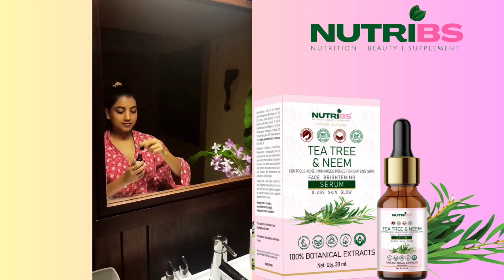NUTRIBS TEA TREE AND NEEM FACE SERUM.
It has the goodness of -

•Neem leaf oil, which have antioxidant, anti-inflammatory and anti- bacterial properties.
•Tea tree oil helps to fight against acne and pimple.
•Lemon contains (AHA - Alpha hydroxy acid) that exfoliates and brightens the skin.
•Amla contains vitamin-A , vitamin-C,
Vitamin-E that's helps to brighten the skin tone .

The ingredients of Nutribs tea tree and neem serum are made up of 100% botanical extracts, and will give a glass skin glow.

The tea tree and neem serum contains many beneficial ingredients :

l) Ghritkumari - Ghritkumari also known as aloe vera is the best ingredient for soothing, sunburns and skin injuries. "Aloe Vera soothes sunburns and skin injuries by increasing Collagen synthesis and crosslinking". It also moisturizers the skin . It also helps in fading Dark spots and stretch marks Ghritkumari is beneficial in managing acne by soothing pimples on the skin. Regular use of Ghritkumari is useful in slowing the signs of aging.

2) Lemon - Following are the benefits of Nutribs tea tree and neem serum:
• Naturally lightens skin tone
• Increase collagen
• Fights pimples and inflammatory acne
• Regulates oily skin
• Fades acne scars, discoloration and Blemishes

3) Amla- Amla is also known as ayurvedic superfood, it has a high amount of collagen that helps in skin firmness and makes the skin soft. Regular use of Amla for skin boosts vitamin-C level and helps increase the production of collagen level of ur skin. This finally makes your skin look softer and youthful.

4) Neem- Neem features a soothing effect on dehydrated or dry skin. Neem leaves are stuffed with antioxidants, moisturizing triglycerides and Vitamin-E, which makes it an ideal anti-aging treatment. They lower wrinkles, Fine lines and dark spots and makes ur skin look firm and toned. Neem oil contains fatty acids, antioxidants and antimicrobial compounds and these can benefit the skin in rang of ways. It helps fight skin infections, promote wound healing, and combat signs of skin aging.

Why to choose Nutribs tea tree and neem Face serum ?
Nutribs tea tree and neem Face serum gives you a softer and moisturized skin and a glass skin glow, it helps to keep the skin firm and helps to reduce fine lines and wrinkles, reduces dark spots, pigmentation and fights against pimples .Nutribs tea tree and neem Face serum has 100% botanical extracts and is made up of all natural ingredients and is completely free From Harsh chemicals .

How to use Nutribs tea tree and neem face serum?

Use this serum twice a day, in the morning and evening, begin by cleansing your face and then apply the serum to your warm damp skin, take a few drops of serum on your plams then apply it evenly over your face or wherever you want to see the results, then rub gently into your skin until it's absorbed, you will be able to see visible results in just about a month.